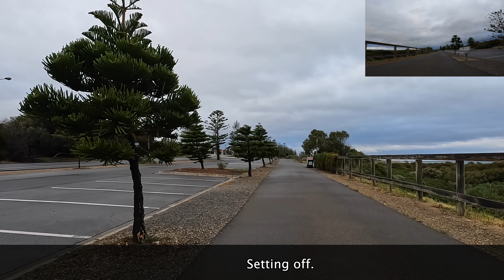Out On The Trike Largs North to Semaphore Park return 3 October 2021